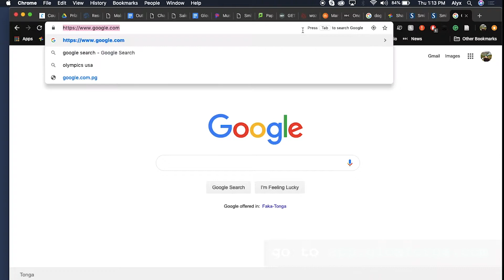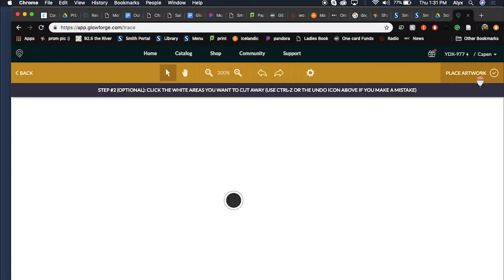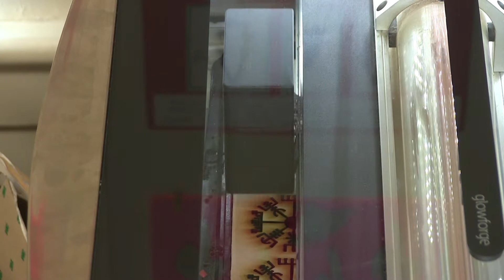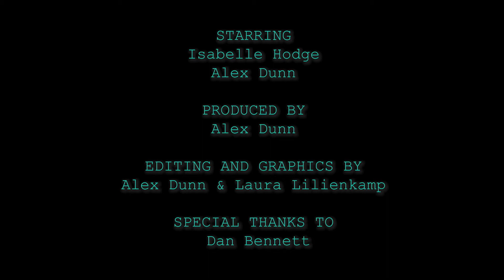Lasercutting in 5 minutes: Learn to use the Glowforge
This tutorial video will walk you through using the Glowforge lasercutter. Start from a drawing or design file and end up with a finished, lasercut product!

To design for the Glowforge, please visit app.glowforge.com .

Please complete Level 1 safety training (schedule before using the Glowforge with a buddy :)